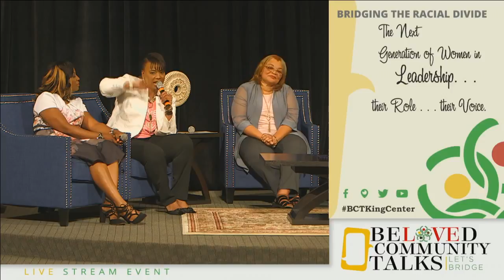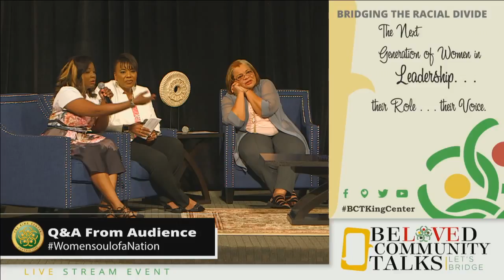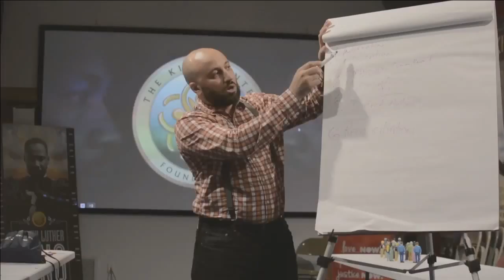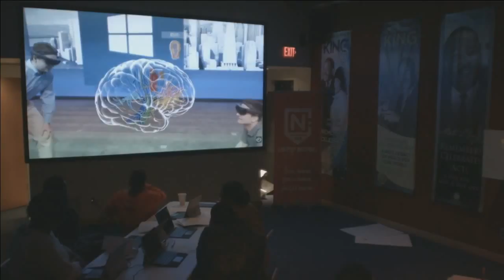Beloved Community Talks | "Women... the Soul of A Nation"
King Center’s Beloved Community Talks convene influential women with diverse voices around bridging the racial divides. Join Dr. Bernice A. King, Senator Elizabeth Warren, Evangelist Alveda King, Tamika Mallory, Ginger Howard, Dr. Gloria Morrow, and Dr. Kendra King Momon in courageous conversations about a women’s role in bridging the racial divide.